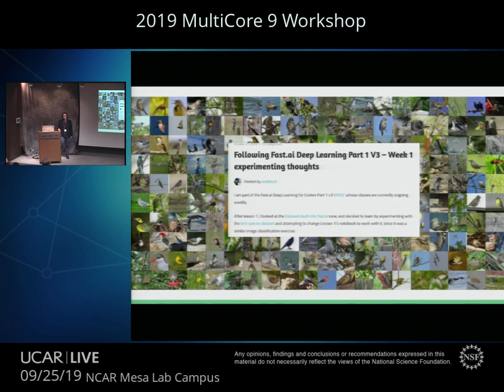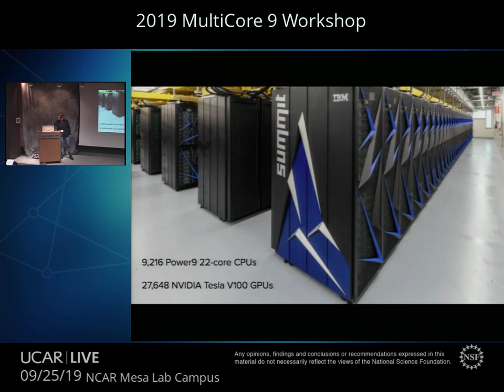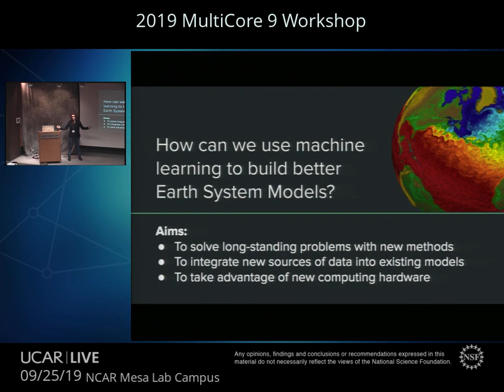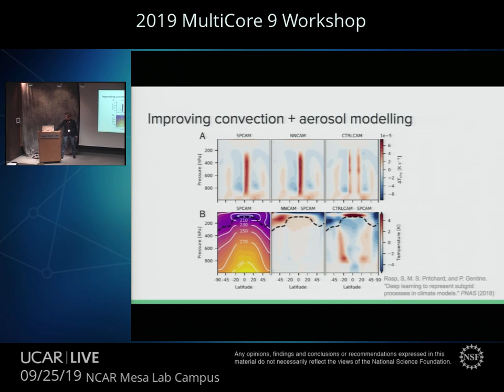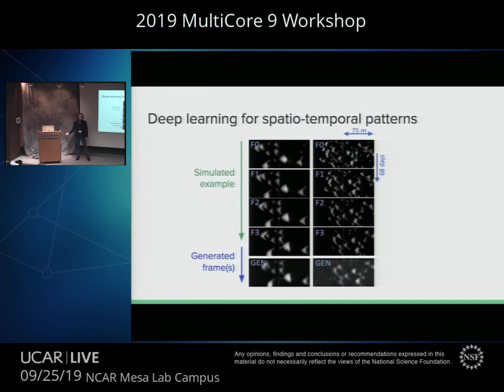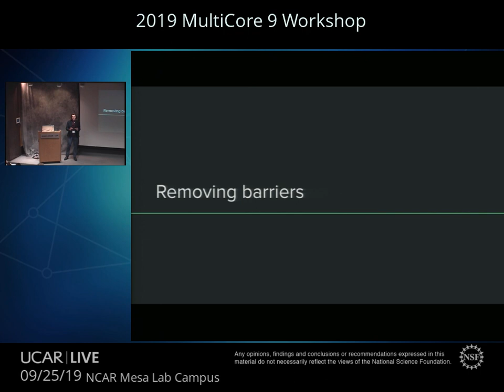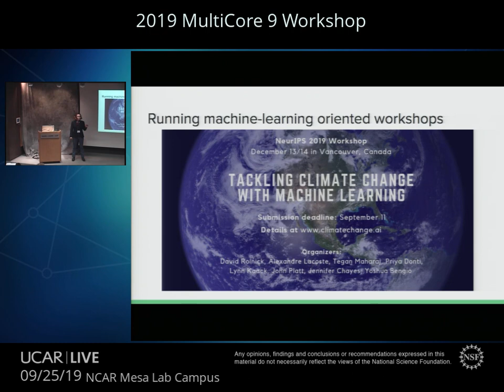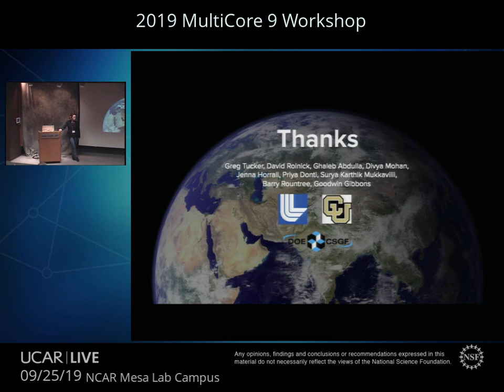a 2019 MultiCore 9 Kelly Kochanski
"Accelerating Earth System Models with machine learning"
Kelly Kochanski (University of Colorado). MultiCore 9 Workshop 2019.  September 25-26, 2019, at the National Center for Atmospheric Research (NCAR) Mesa Lab in Boulder, Colorado.